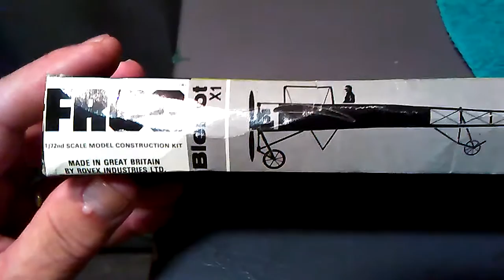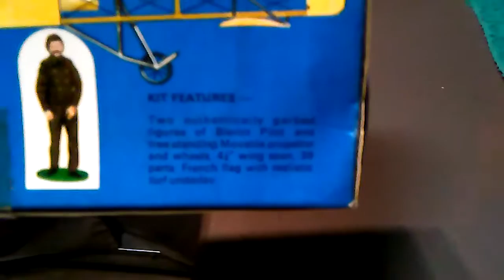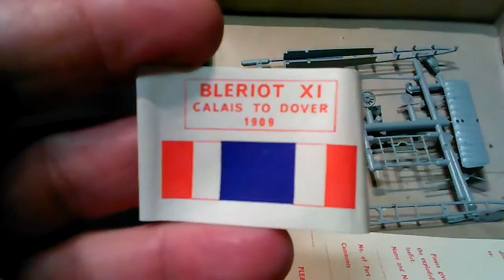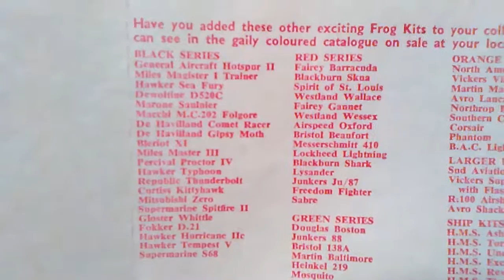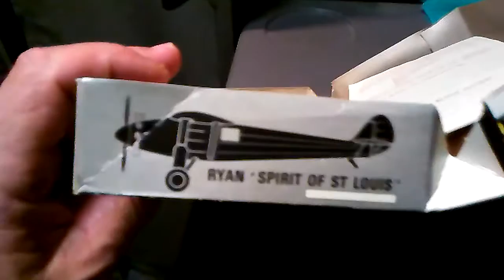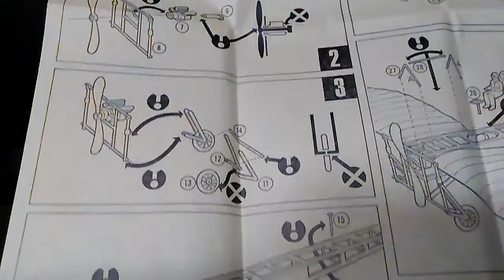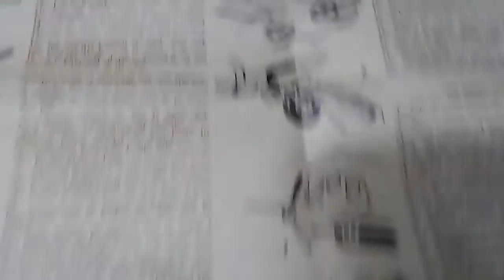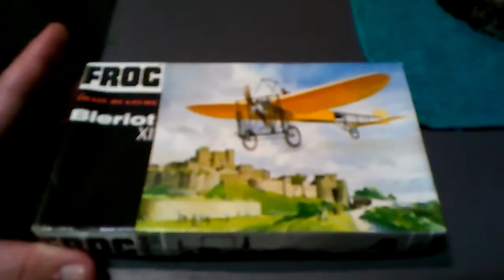Opening a vintage bleriot xi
That and a little history of one of the pilots who flew one, John Moisant